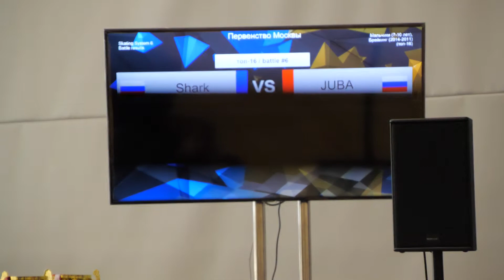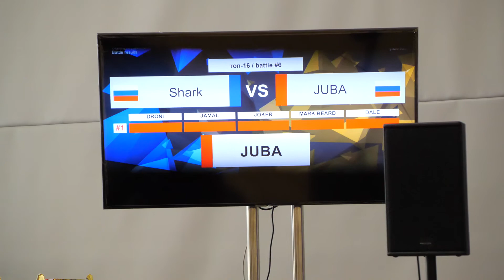top16 7-10 bboy Shark vs JUBA - брейкданс, Чемпионат Москвы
6-7 марта 2021 в СК "Жаворонки" 39км Минского шоссе прошел чемпионат и первенство Москвы по танцевальному спорту в дисциплине брейкинг.

Организатор: Москомспорт, МФТС, РОО "Городская федерация брейк-данса (брейкинга)"